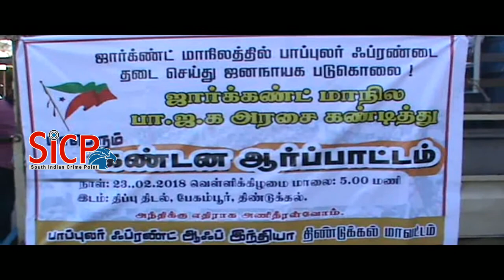Popular front of india Protest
Jharkhand bans Popular Front of India

ஜார்கண்ட் மாநிலத்தில் பாப்புலர் ஃப்ரண்டை தடை செய்தததை கண்டித்தும், தடையை திரும்ப பெற வலியுறுத்தியும் ஜார்கண்ட் மாநில பா.ஜ.க அரசை கண்டித்து திண்டுக்கல்லில்  பாப்புலர் ஃப்ரண்ட் ஆஃப் இந்தியா சார்பாக கண்டன ஆர்ப்பாட்டம் நடைபெற்றது.

திண்டுக்கல் பேகம்பூர் திப்புதிடல் அருகே ஜார்கண்ட் மாநிலத்தில் பாப்புலர் ஃப்ரண்டை தடை செய்தததை கண்டித்தும்,  தடையை திரும்ப பெற வலியுறுத்தியும் ஜார்கண்ட் மாநில பா.ஜ.க அரசை கண்டித்து திண்டுக்கல்லில்  பாப்புலர் ஃப்ரண்ட் ஆஃப் இந்தியா சார்பாக இன்று (23.02.18) மாலை மாவட்ட தலைவர் சிக்கந்தர் ஒலி தலைமையில் கண்டன ஆர்ப்பாட்டம் நடைப்பெற்றது. இந்த ஆர்ப்பாட்டத்திற்கு சிறப்பு அழைப்பாளராக பாப்புலர் ஃப்ரண்ட் ஆஃப் இந்தியா மாநில செயற்குழு உறுப்பினர் முகமது நஸ்ருதீன் கலந்து கொண்டு பேசியதாவது

இந்தியாவில் பல்வேறு மாநிலங்களில் செயல்பட்டு வரக்கூடிய பேரியக்கம் பாப்புலர் ஃப்ரண்ட் ஆஃப் இந்தியா. மக்கள் நலன் உடைய அக்கரைக்காக, ஒரு நீதிக்காக, சுதந்திரத்திற்காக, பாதுக்காப்பிற்காக பாடுப்படகூடிய ஒரு பேரியக்கம் . சுனாமி வர்தா புயல் , போகி புயல் போன்ற இயற்கை பேரஅழிவின் போது களத்தில் இறங்கி அதற்கு உண்டான உதவிகளை செய்யக்கூடிய ஒரு இயக்கம் பாப்புலர் ஃப்ரண்ட் ஆஃப் இந்தியா. மத்தியில் ஆளக்கூடிய பா.ஜ.க. அரசு ஜார்கண்ட் மாநிலத்தில் ஆளக்கூடிய பா.ஜ.க. அரசின் ஆணை ஜார்கண்டில் பாப்புலர் ஃப்ரண்ட் ஆஃப் இந்தியாவை தடை செய்து உள்ளது. இது மிகவும் வன்மையாக தண்டிக்கக்கூடிய செயல். ஜார்கண்டில் நடக்கக்கூடிய பல்வேறு அநியாயங்களுக்கு எதிராகவும் , அநீதிக்கு எதிராகவும் பாப்புலர் ஃப்ரண்ட் ஆஃப் இந்தியா பலகட்ட போராட்டங்களை எடுத்து சென்று நீதிமன்றங்கள் வரை எடுத்து சென்ற விளைவு ஜார்கண்ட் அரசு பாப்புலர் ஃப்ரண்ட் ஆஃப் இந்தியா மீது பொய்யான குற்றச்சாட்டை சுமத்தி தடை செய்து உள்ளது.

ஆகையால் இந்த தடை உத்தரவை ஜார்கண்ட் அரசு திரும்ப பெற வேண்டுமென வலியுறுத்தி இந்தியாவில் இருக்கக்கூடிய பாப்புலர் ஃப்ரண்ட் ஆஃப் இந்தியா 15 மாநிலங்களில் இன்று மிக பெரிய ஆர்ப்பாட்டத்தை நடத்தி கொண்டு இருக்கிறது. தடை உத்தரவை திரும்ப பெறவிட்டால் அடுத்தக்கட்டமாக வழக்குகாக சட்டரீதியாக இதனை எதிர் கொள்வோம் என ஆர்ப்பாட்டத்தில் தெரிவித்தார். இந்த ஆர்ப்பாட்டத்தில்     எஸ்.டி.டி.யூ தொழிற்சங்க மாநில பொதுச்செயலாளர்  அஜித் ரஹ்மான் , திராவிட கழக மாநில பொதுக்குழு உறுப்பினர்  நாராயணன் , தமிழ்ப்புலிகள் மாநில அமைப்பு செயலாளர் முகிலரசன் , தந்தை பெரியார் திராவிட கழக மண்டல செயலாளர் துரைசம்பத்,  திண்டுக்கல் எஸ்.டி.பி.ஐ.கிழக்கு மாவட்ட தலைவர் முஹம்மது , மேற்கு மாவட்ட தலைவர் கைசர் உட்பட நிர்வாகிகள் பலர் கலந்து கொண்டனர்.   இந்த ஆர்ப்பாட்டத்தின் போது ஜார்கண்ட் அரசை கண்டித்து கண்டன கோஷங்கள் எழுப்பினர். இந்த ஆர்ப்பாட்டத்தில் பெண்கள் மற்றும் ஆண்கள் உட்பட 100-க்கும் மேற்பட்டோர் கலந்து கொண்டனர்.

பேட்டி: முகமது நஸ்ருதீன் (பாப்புலர் ஃப்ரண்ட் ஆஃப் இந்தியா மாநில செயற்குழு உறுப்பினர்).